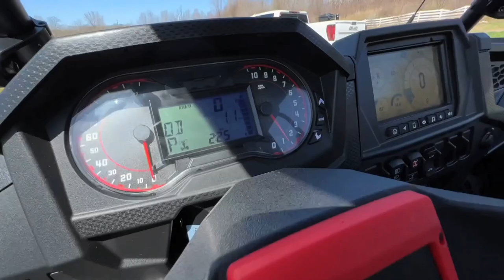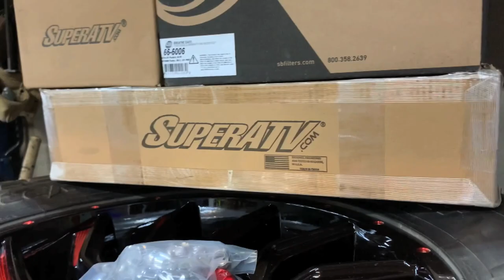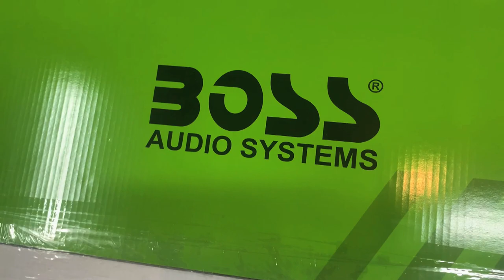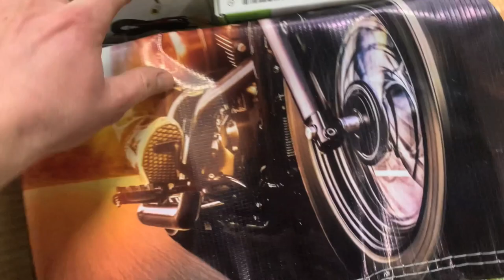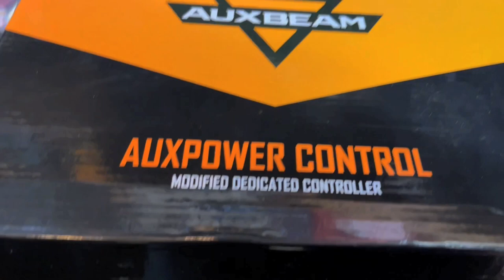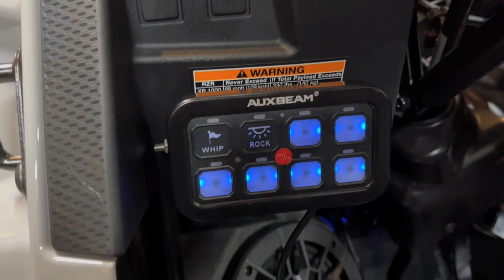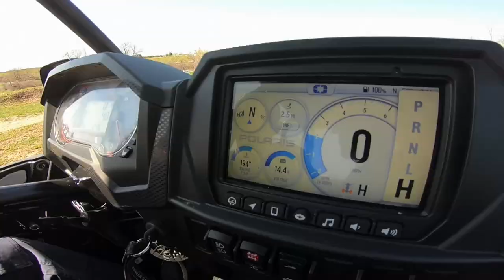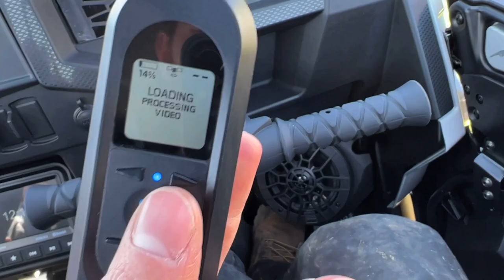NEW 4X4 SXS INSTALL!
NEW 4X4 SXS INSTALL! @RzrJay picked up a new Polaris RZR 1000 4 seater from Fast Track in Dorchester Ontario and now it's go time! Time to modify it and get some accessories! Big INSTALL!